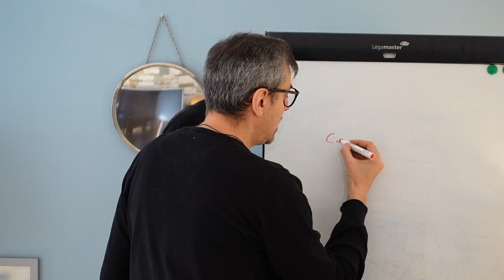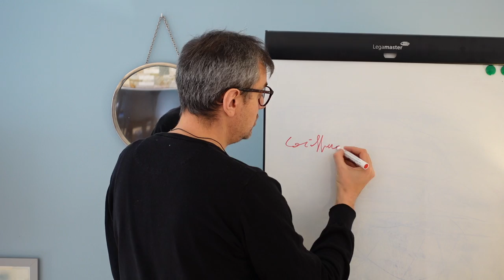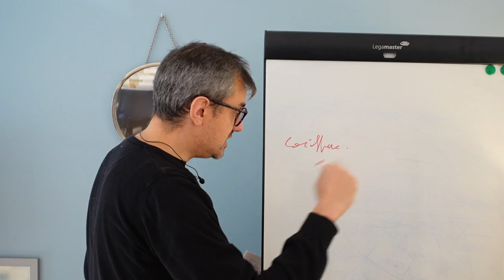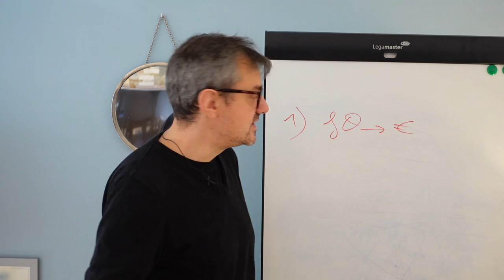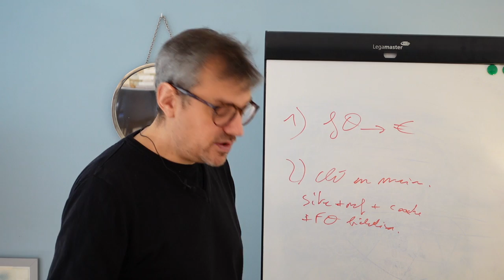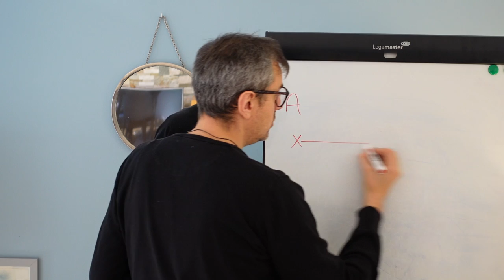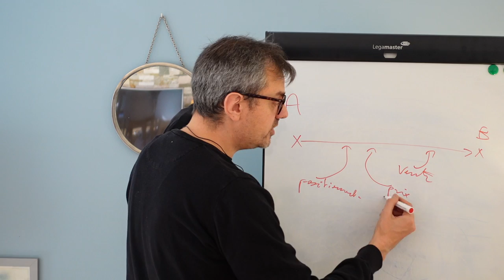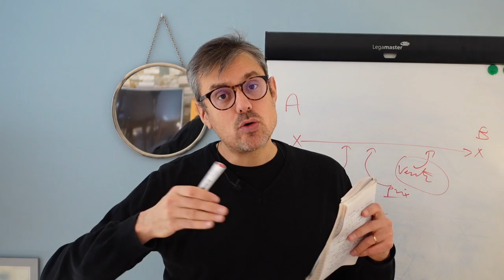3 axes de développement pour votre business internet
Voici 3 pistes de développement de business pour votre chaine YouTube. Certaines thématiques semblent compliquées à monétiser. Certains personnes se demandent comment gagner de l'argent dans leur niche. Et bien voici des pistes à suivre!